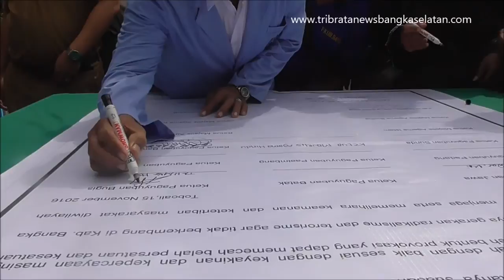penandatanganan Deklarasi Kebhinekaan